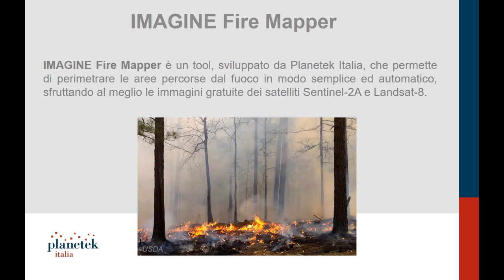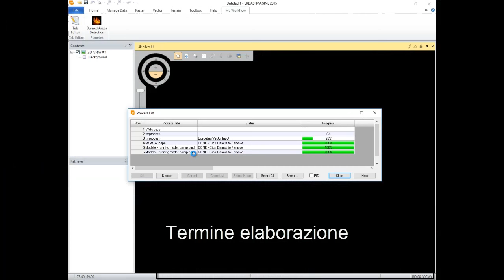IMAGINE_Fire_Mapper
Sfruttare al meglio le immagini gratuite dei satelliti Sentinel-2A e Landsat-8 per perimetrare le aree percorse dal fuoco in modo semplice ed automatico: IMAGINE Fire Mapper rende il lavoro di analisi degli incendi particolarmente rapido e semplice.

Sviluppato mediante gli strumenti di geoprocessing della suite Hexagon Geospatial, Fire Mapper è progettato per essere usato facilmente anche da operatori senza esperienza nel telerilevamento: è sufficiente scegliere due immagini satellitari dell'area di interesse (una pre-incendio e l’altra post-incendio), cliccare il pulsante per lanciare il workflow automatico, e infine salvare lo shapefile delle aree percorse dal fuoco.